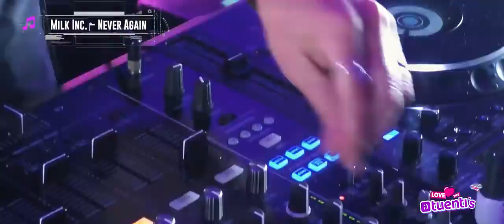Love The Tuentis Madrid 2018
recordando los 2000